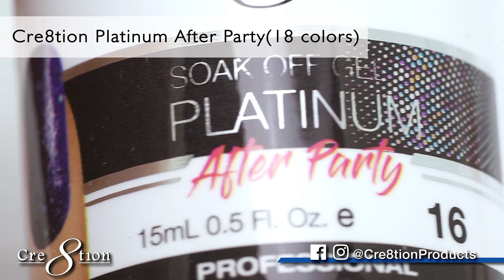Cre8tion Soak Off Gel Platinum After Party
Products used
- Platinum After Party #16
- Bond & Primer
- Top Coat
- Base Gel